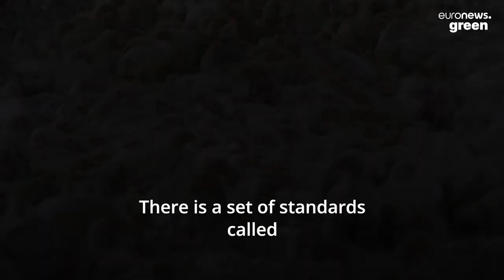Frankenchickens: The ‘nightmarish’ reality of how chickens are farmed in the UK